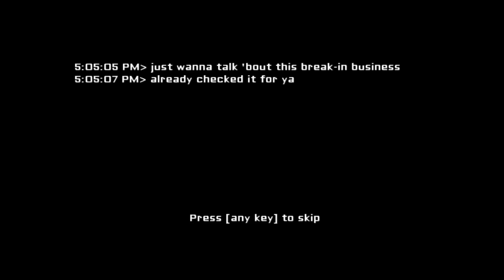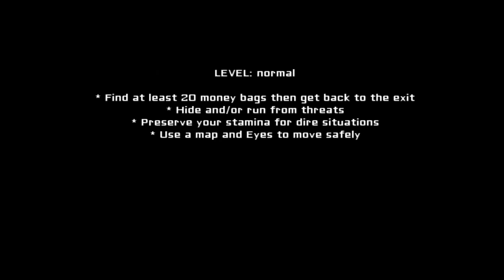Eyes The Horror Game: Cabeça satânica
Se gostou do vídeo clica em gostei e adicione aos favoritos, se não gostou, deixe sua opinião, crítica e sugestão sobre os vídeos nos comentários.